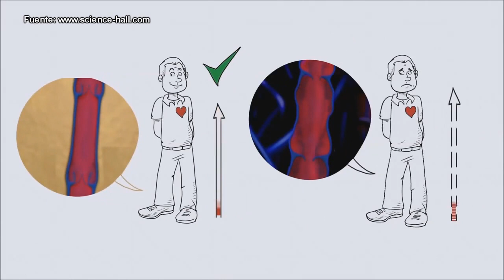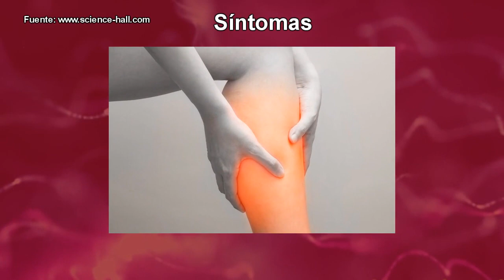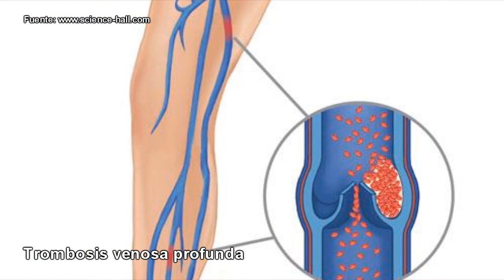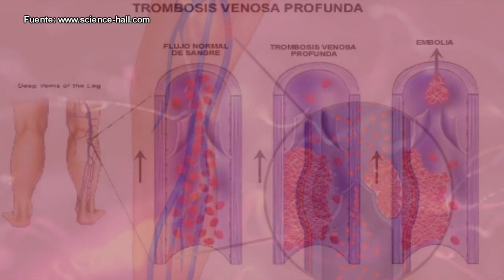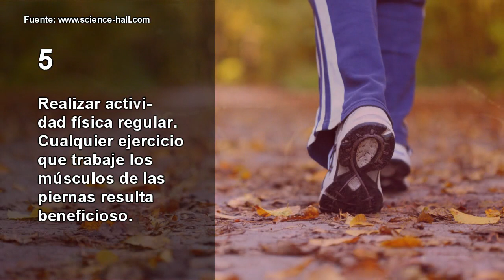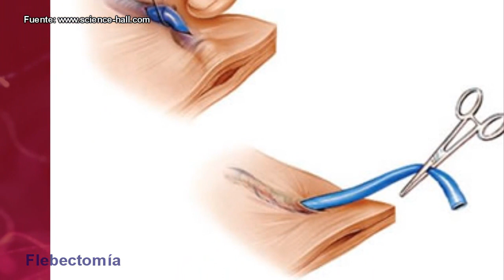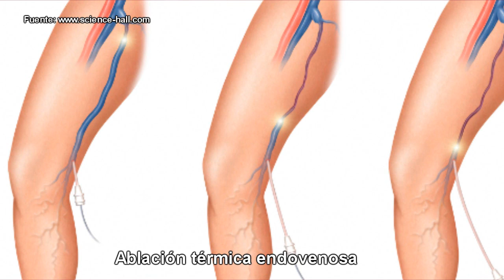¿Sufres de várices? ¡Esto te interesa!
1. El contenido del video no es un sustituto a un cuidado médico profesional directo o sustituto, ni a un diagnóstico. Ninguno de los planes dietarios o recetas mencionados en este video deberían ser aplicados o usados de cualquier modo sin la permisión de un médico, doctor, o profesional de la salud. La información contenida aquí no busca brindar un consejo médico físico o mental específico, ni otro tipo de consejo y asesoría, para cualquier persona o empresa, y no debería tampoco ser considerado de este modo.
2. Puede haber riesgos asociados a la participación en las actividades mencionadas en video para personas en malas condiciones de salud o con condiciones mentales o físicas preexistentes. Debido a la existencia de estos riesgos, no debes participar en tales planes si estás en malas condiciones de salud o si tienes condiciones mentales o físicas preexistentes. Si eliges participar en estos riesgos, lo haces por tu propia y libre voluntad en acuerdo, conocimiento y aceptación voluntaria de los riesgos asociados con tales actividades.
3. Se estima que los hechos y la información son precisos al momento en el que fueron publicados en este video. Toda la información provista en éste persigue sólo propósitos informativos. Los productos y servicios descritos aquí sólo se ofrecen en jurisdicciones donde puedan ser legalmente ofrecidos. La información provista no es exhaustiva, se limita a información disponible, y tal información no debería ser considerada ni exhaustiva ni precisa.
4. Accedes a liberar de cualquier responsabilidad a este video, a los miembros de Stay Healthy, de Science-Hall.com y sus canales (p. ej., MultiChannel y ViSci), a sus dueños, agentes y empleados, liberándolos de reclamaciones por daños o injurias, incluyendo demandas legales y sus costos, incurridas por ti o causadas por terceros por ti, que se desprendan de los planes dietarios y recetas discutidos en el video.
5. Los testimonios, los casos de estudio y los ejemplos hallados en este video podrían no aplicarse a la persona promedio, y no intentan representar o garantizar que cualquier persona alcanzará resultados similares o idénticos. Si hemos publicado resultados típicos basados en la información que nos brindó el fabricante u otra fuente tercera confiable, deberías asumir que estos resultados típicos han sido anunciados de manera más confiable que los testimonios y otros ejemplos hallados en este video. Sin embargo, siempre deberías actuar con responsabilidad y no tomar tales resultados en su valor nominal.